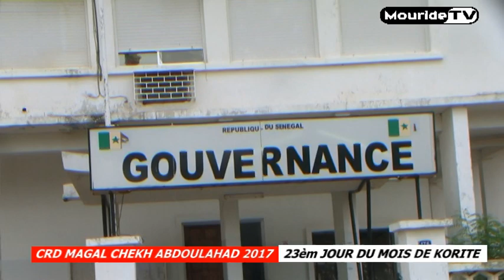CRD MAGAL CHEIKH ABDOUL AHAD MBACKE 2017 PREVU LE 23èm JOUR DU MOIS KORITE 1438